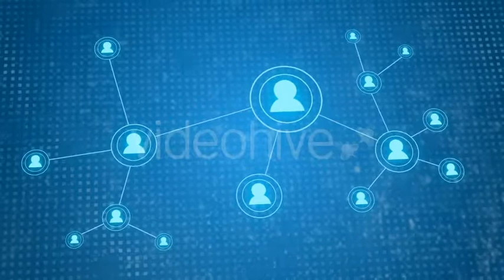Social Network - Touch Screen Motion Graphics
Аuthor: EX_Studios

Full HD video about social network, connection, touch screen, hi-tech, technology, internet, cyber, digital, social media, cloud, IT, neural, molecular, plexus, server